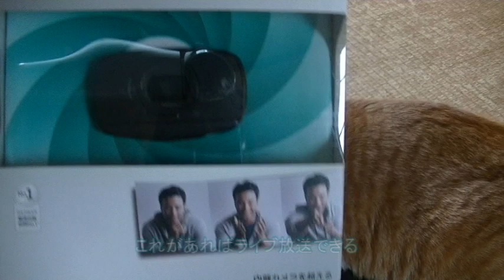何度目だ！宅急便届いたぞ。「そっちかよ」と言わせてくれるのか？【侵入した野良仔猫】～家猫修行中～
段ボール開ける
中身の猫さん商品を取り出して紹介
「猫さん気に入ってくれるかな？」
猫さん素通りして段ボールへ突入
「そっちかよ！」
・・この鉄板ネタはド〇フのコントみたいに何度やっても楽しめる、、よね？